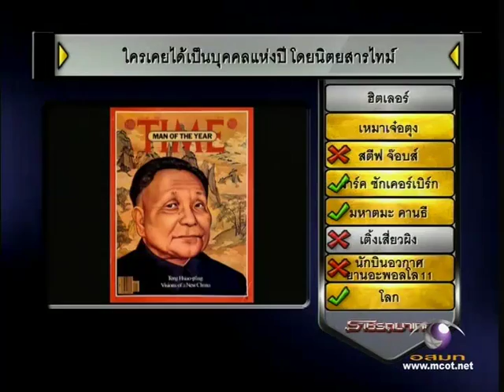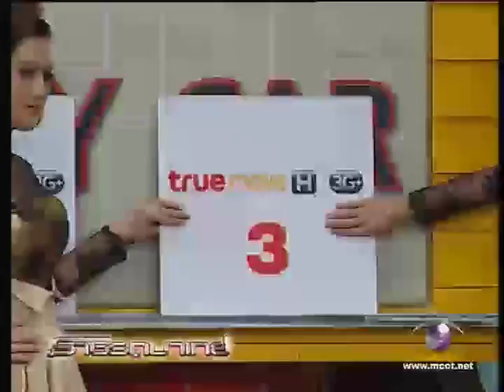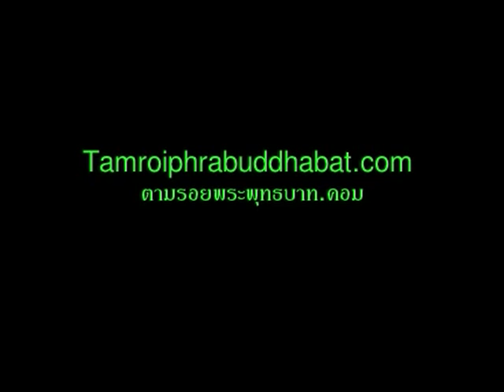ราชรถมาเกย วัตถุมงคลหลวงพ่อคูณ 9Jun12 1/2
...ลุ้นคำถาม ใครเคยเป็นบุคคลแห่งปี โดยนิตยสารไทม์ - วัช ธวัชชัย กับ เอ๋ มณีรัตน์, ชื่อไหนเป็นชื่อรุ่นวัตถุมงคลของหลวงพ่อคูณ - ปุ๋ย เสาวรีย์ กับ ตั๊ก บริบูรณ์